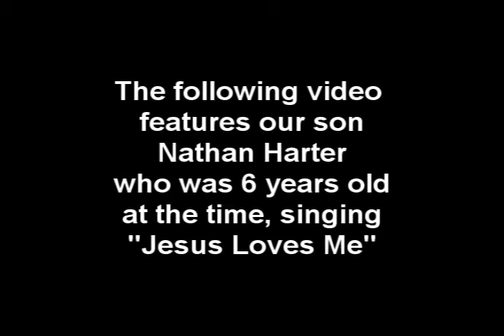NathanSarahMelvinJesusLovesMe.wmv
In 1990 & 1991, Dr Melvin Harter was a Professor at the Jimmy Swaggart Bible College & Seminary in Baton Rouge, LA.   During his time there, Dr Harter's children sang in several of the Chapel Services for the Bible College. This video features the Harters' son, Nathan Paul Harter who at the time had just turned 6 years old. Nathan sings "Jesus Loves Me" and is joined by his brother Melvin (age 11) and his younger sister Sarah (age 4).